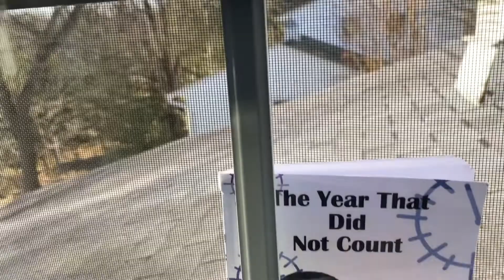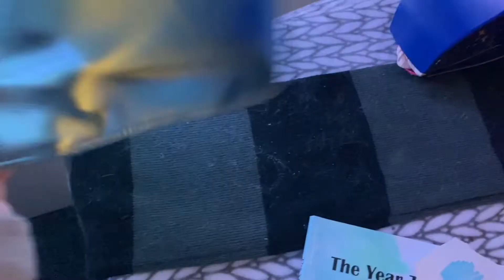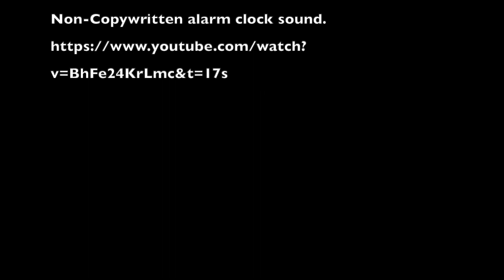The Book Escape Autumn Miller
HoCo Film Fest 2022 Drama Category